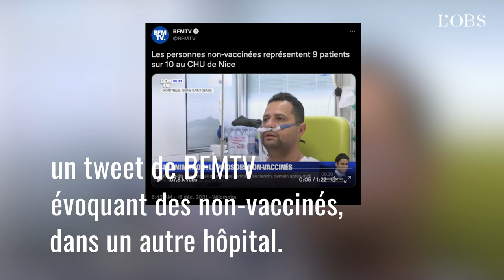Le message que lançait Karim, décédé du Covid-19, depuis son lit d’hôpital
Le 15 décembre dernier, hospitalisé à Montreuil, Karim expliquait regretter de ne pas s'être fait vacciner contre le Covid. Depuis son lit, il regrettait de s'être laisser dominer par la peur. Hélas, il est mort cinq jours plus tard. Son témoignage avait été détourné par des militants anti-vaccination qui prétendaient avoir débusqué une mise en scène car l'image de Karim avait aussi illustré un tweet de BFMTV évoquant des patients non-vaccinés dans une autre ville.

Retrouver tous les articles, interviews et décryptages de "l'Obs" sur le coronavirus